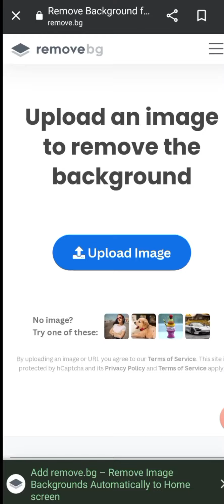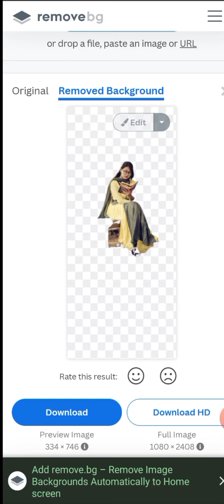How to remove image background| free remove image background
CHANNEL PURPOSE:
On this channel, I will be helping you achieve financial your goals by showing you how to make money online with step-by-step tutorials on how to earn money from home. I will also be showing you the latest finance tips and how to earn money online with in-depth strategies and methods.
 This channel does not provide any kind of financial & Investment advice.
All the information provided on this channel is only for informational and educational purposes.
This channel strictly advised you to do your research before joining any such platform.

make money just by Pakistani website